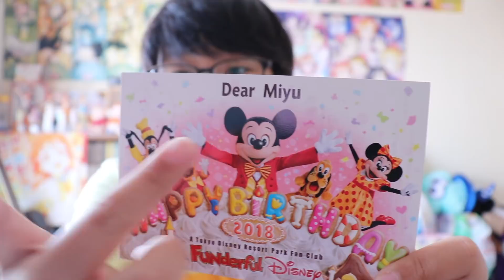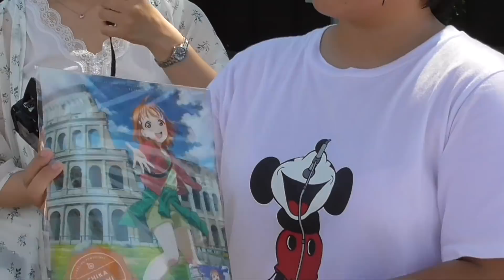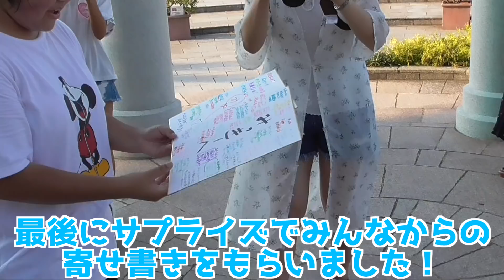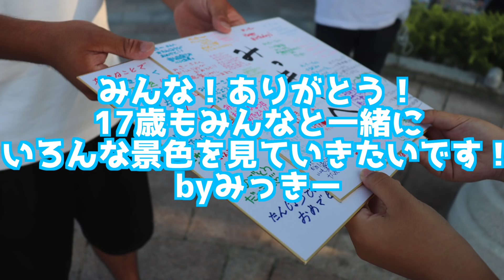みきグリ2018in横須賀〜みっきー生誕祭グリーティング〜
昨日の20時頃にこの動画の編集が終わりアップしようとしたらYouTubeの処理に10時間以上かかりそれでも公開できず、結局ちゃあちゃん家でアップしました。（ちゃあちゃん家Wi-Fiが早い）

あ、みんなおはよう。

いつもたくさんの愛をありがとうございます！

お手紙・プレゼントなどはこちらに送ってください↓
〒150-0002
みっきー宛(またはたんぽぽ宛・森田ちゃん宛も受け付けております)

LINEスタンプ好評発売中！！！